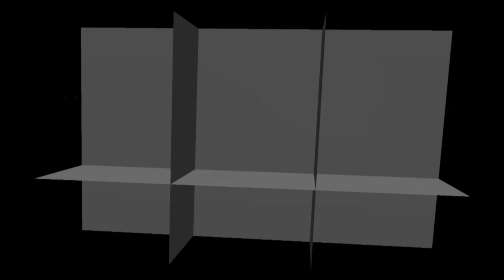wizyta Cosmopolitan 2012